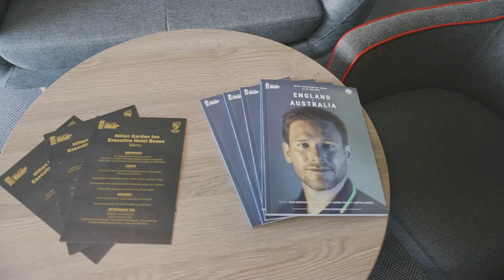ICC Cricket World Cup 2019: Executive Hotel Box Hospitality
Explore our Executive Hotel Box Hospitality packages for the ICC Cricket World Cup 2019 at Emirates Old Trafford.